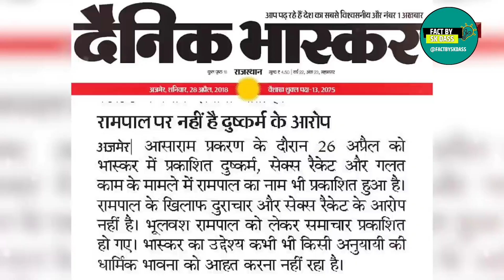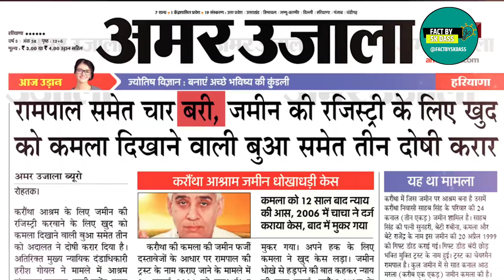पंगा लेना पड गया भारी कर दिया संत रामपाल जी महाराज ने मीडिया का खुलासा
आने वाला समय दूर नहीं है
कर दिया संत रामपाल जी महाराज  ने
मीडिया का खुलासा